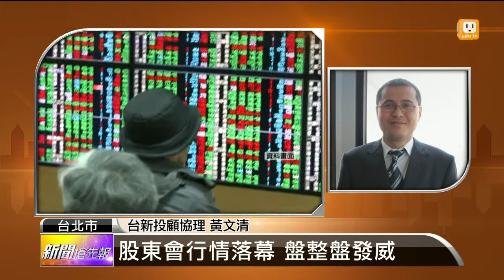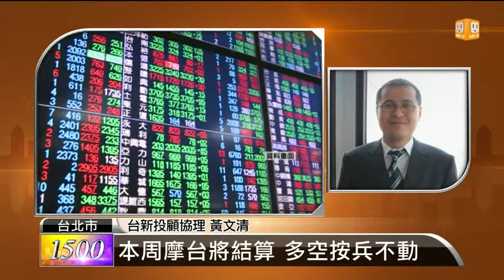【2014.06.25】名師解盤(1)股東會行情落幕 盤整盤發威 -udn tv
台股這兩天攻勢都不強，指數來回在平盤附近整理，以您的觀察，這樣的盤整格局會持續多久？台股什麼時候才能繼續往上攻？完整內容 , FB , Twitter , G+